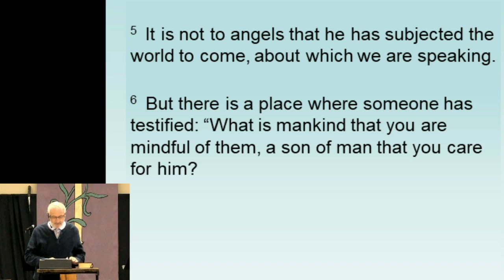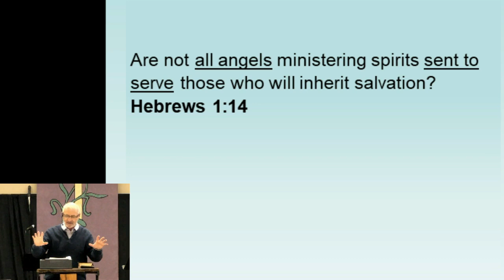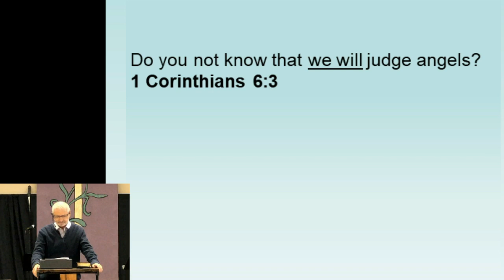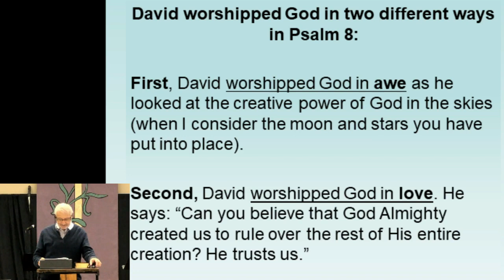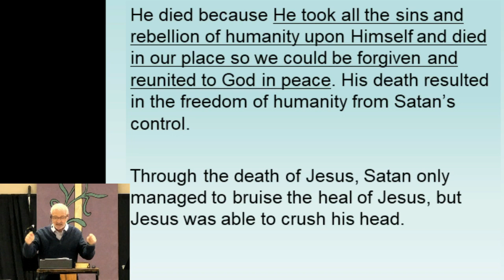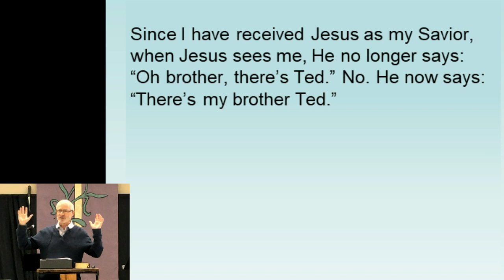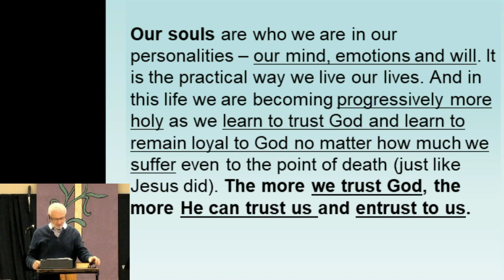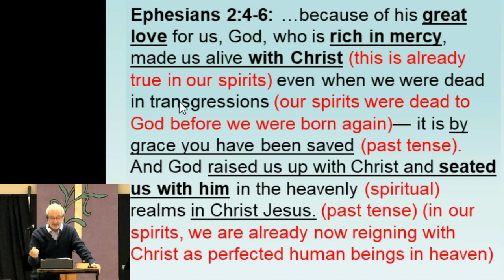Christ Restores Our Humanity September 12 2021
In Psalm 8, King David marvels that a God who has created the universe would care so much about a seemingly insignificant humanity.  Not only does He care about us, He has delegated his authority to mankind in order for us to rule over His entire creation. Hebrews 2:5-11 quotes Psalm 8 but adds that something went wrong.  Humanity fell and was unable to carry out God’s purpose for us.  So, God took things into His own hands and came to earth as a perfect man to restore us to our original purpose.  We will see how He did this.